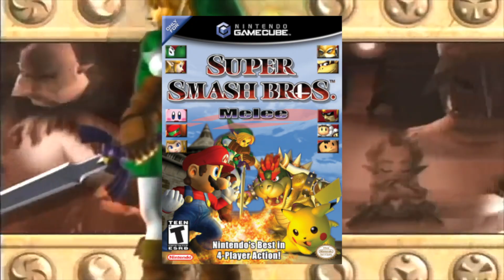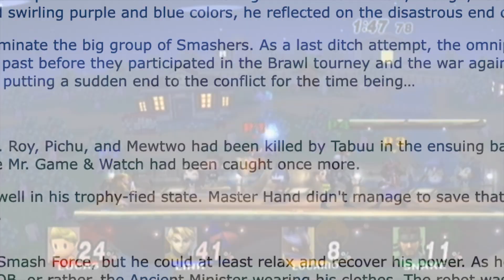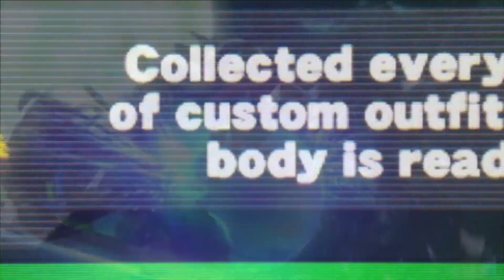100 Facts About Smash That YOU Didn't Know!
Super Smash Bros. is the biggest gaming crossover of all time, and with over 40 different franchises making up this amazing series there’s bound to be something you don’t know! So today, let’s take a look at 100 Smash Bros Facts that you probably don’t know!